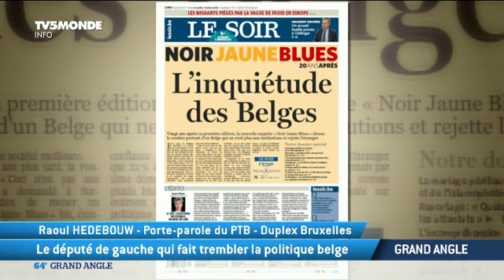Le député de gauche qui fait trembler la politique belge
Entretien avec Raoul Hedebouw – Porte-parole du Parti des Travailleurs Belges (PTB) – en duplex depuis Bruxelles.
Ses prises de parole au Parlement belge, sans la moindre note, sont devenues légendaires et se consultent sur Youtube comme des one-man-shows. Raoul Hedebouw affole la classe politique belge. Le socialiste Paul Magnette se serait gauchisé, notamment sur le Ceta, pour lui barrer la route. La N-VA commencerait à s’inquiéter de son ascension. Qu’est-ce qui fait courir le porte-parole du PTB ?